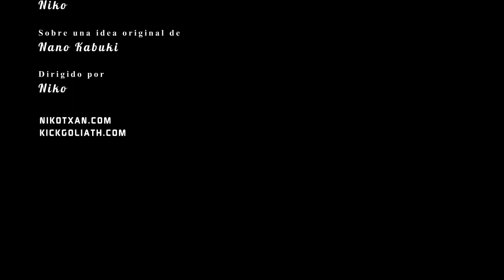Los García de Cáceres: The circle of cash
Canal Oficial Cálico Electrónico.